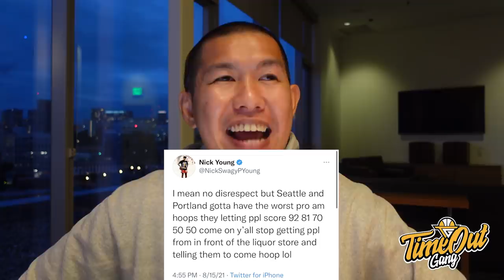TIME OUT: Untung Juga Clippers Dapat Eric Bledsoe // Stop Saying Bad things About Bolden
Di Time Out hari ini kita membahas trade antrara Los Angeles Clippers dengan Memphis Grizzlies, Marcus Smart yang mendapatkan contract extention dan beberapa topik dari NBA Summer League.

Thumbnail Photo via @LAClippers